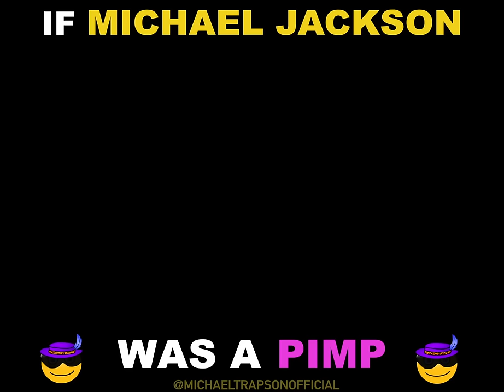If Michael Jackson Was A Pimp (Michael Trapson)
Purchase "Billie Jean And I Dab" on Itunes Today